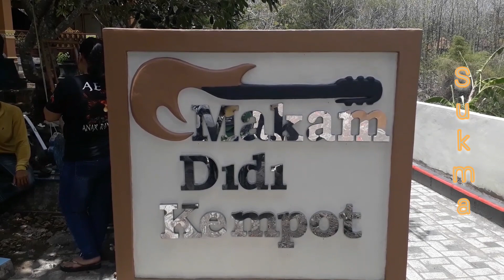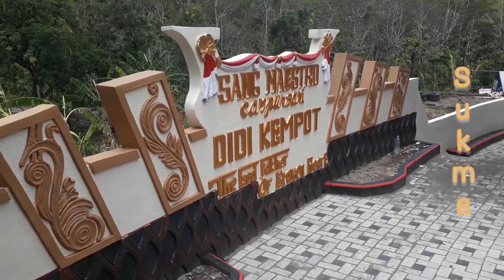BANGUNAN DAN MAKAM SANG MAESTRO DIDI KEMPOT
jatisari majasem